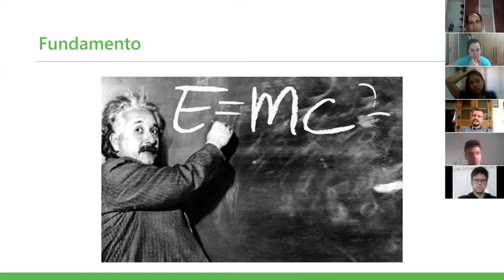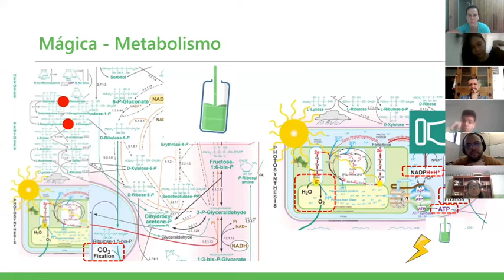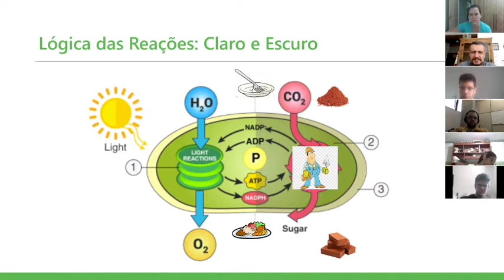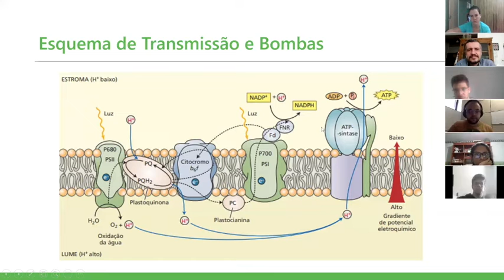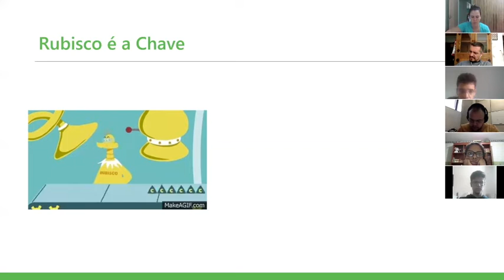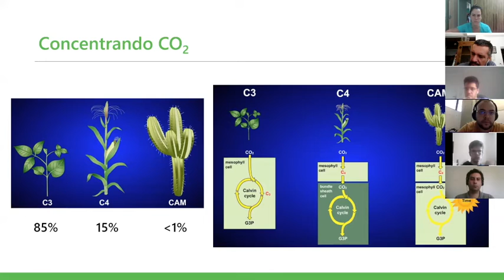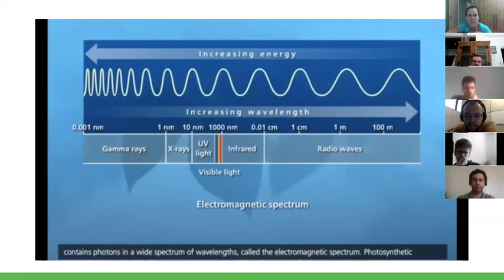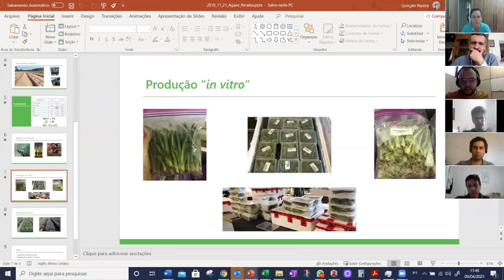FOTOSSÍNTESE para não biólogos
Prof. Dr. Gonçalo Pereira explica o processo de fotossíntese de maneira simples.